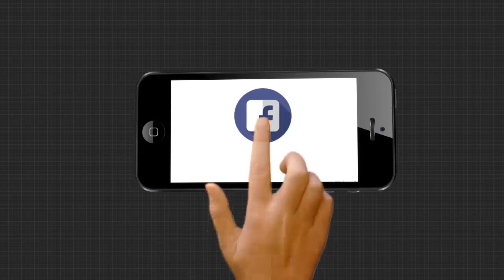ଭାରତ ବନ୍ଦ ଅଭିଜାନକୁ ନେଇ କେନ୍ଦ୍ର ମନ୍ତ୍ରୀ ଧର୍ମେନ୍ଦ୍ର ପ୍ରଧାନଙ୍କ ପ୍ରତିକ୍ରିୟା ....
ଶ୍ରମିକ ସଂଗଠନ ପକ୍ଷରୁ ହୋଇଥିବା ଭାରତ ବନ୍ଦ ଅଭିଜାନକୁ ନେଇ କେନ୍ଦ୍ର ମନ୍ତ୍ରୀ ଧର୍ମେନ୍ଦ୍ର ପ୍ରଧାନଙ୍କ ପ୍ରତିକ୍ରିୟା ...